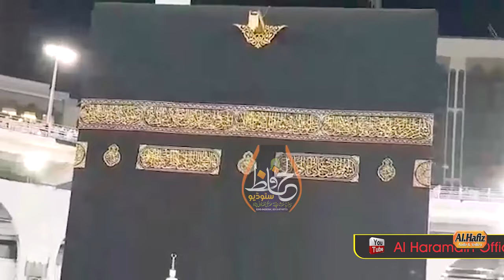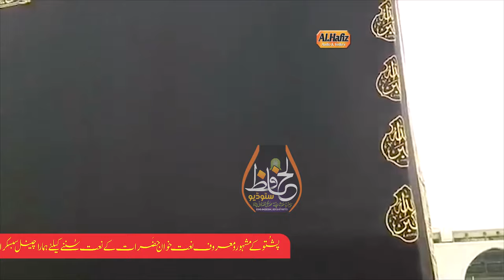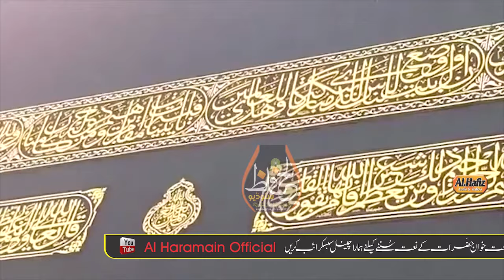Pushtoo HD 2020 Naat-Garam Bazar Pa Madina Ke Dai-Saramad Qadri & Moenuddien